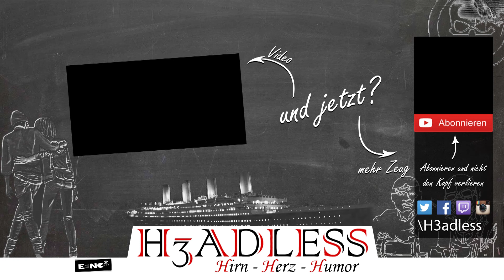Die Mönche von Kingsbridge ✝️ Die Säulen der Erde Let's Play #03 [Deutsch, USK12]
Neue Folge alle 2 Tage 15:00 Uhr!

Infos zur nächsten Live-Session findest du auf Twitch.

Spieleinfo
Ken Follett's Die Säulen der Erde

Als Umsetzung von Folletts Roman hält sich das Spiel eng an dessen Inhalte. Grundthema ist der Bau einer Kathedrale im fiktiven Dorf Kingsbridge im England des 12. Jahrhunderts. Daedalic unterteilte das Spiel in drei sogenannte Bücher, die inhaltlich einen Zeitraum von 30 Jahren abdecken und zeitlich getrennt veröffentlicht wurden. (Quelle Wikipedia